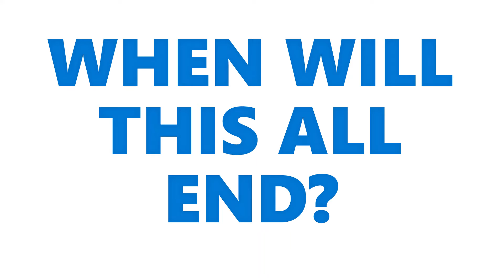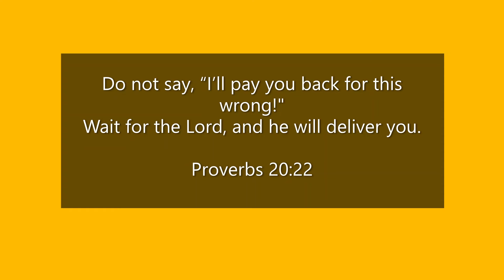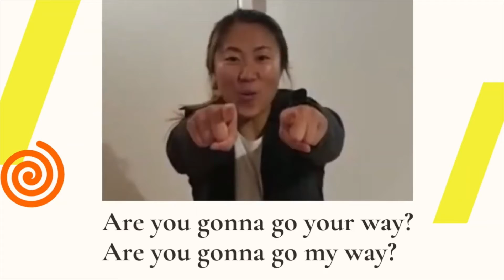2022-06-12 Kids Talk